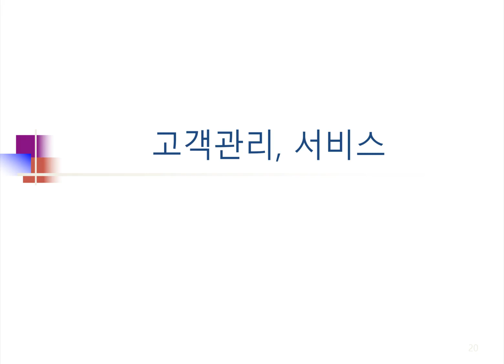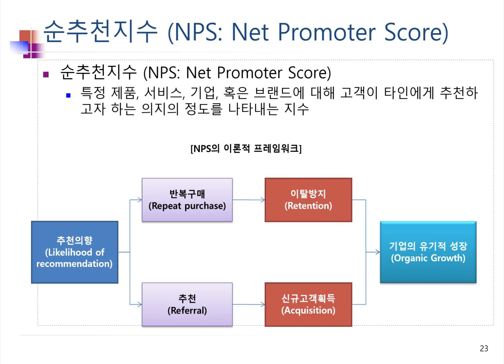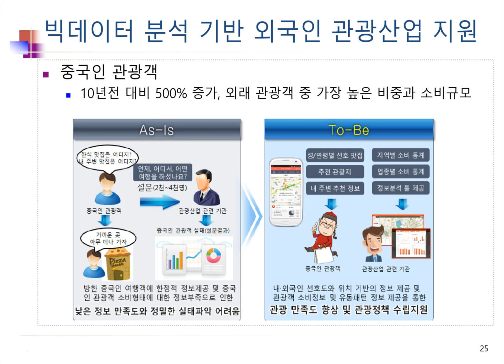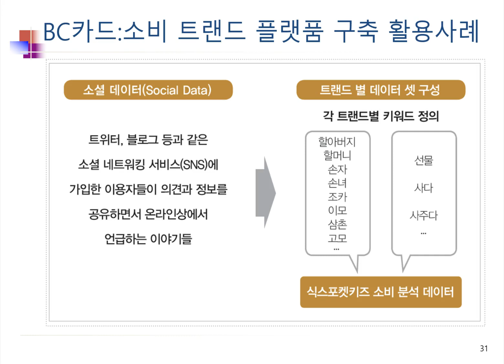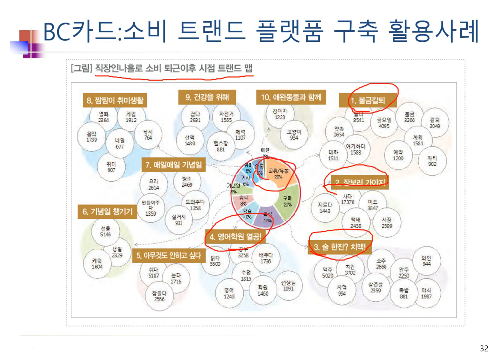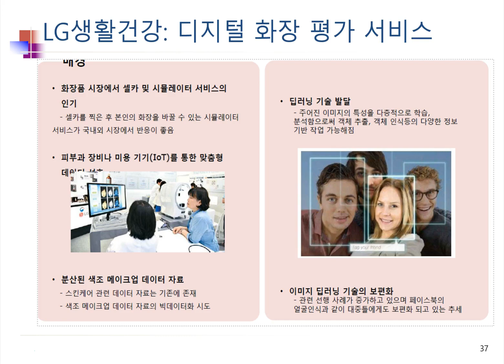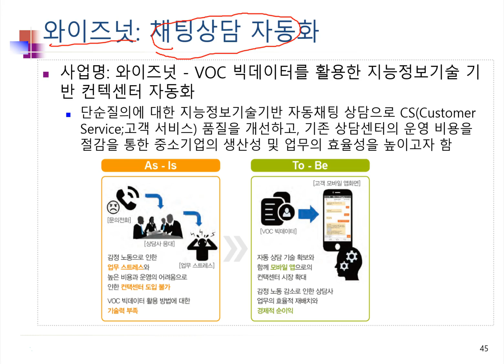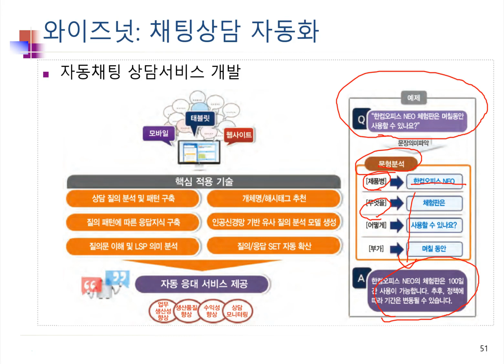Ch11_02.빅데이터와 경영사례02